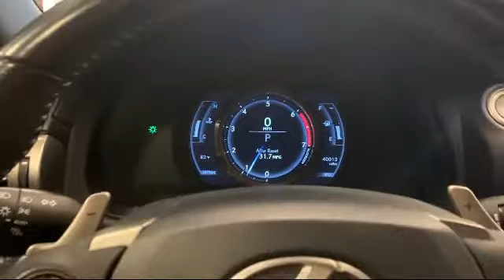2016 Lexus IS 200t Sedan Victorville Apple Valley Hesperia Adelanto Barstow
2016 Lexus IS 200t Sedan Stock Number: 2104103 Vin:JTHBA1D28G5019754.

Victorville Hyundai
14821 Palmdale Rd A